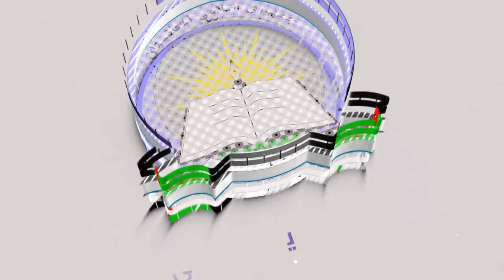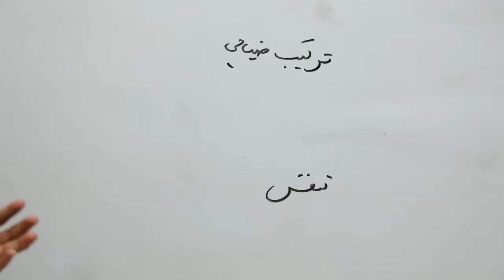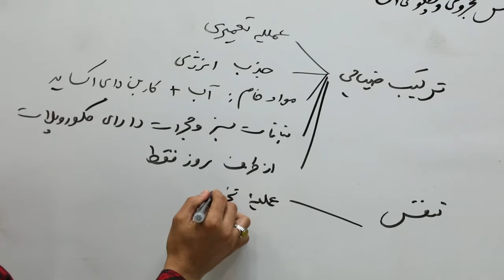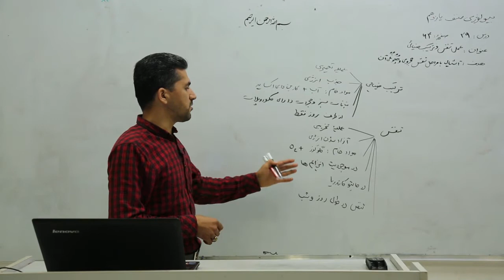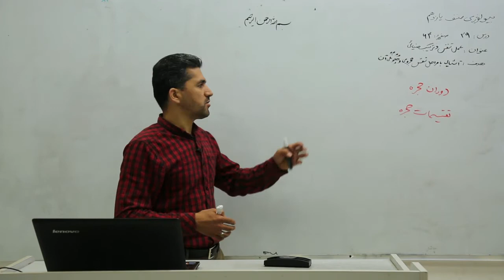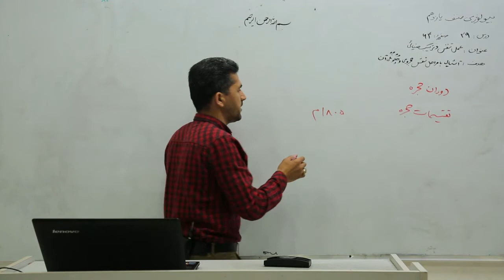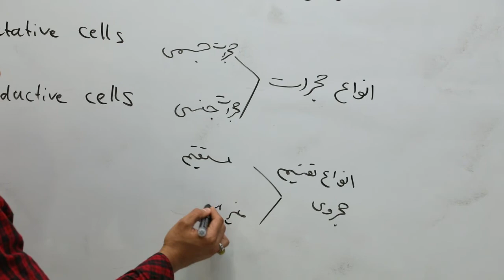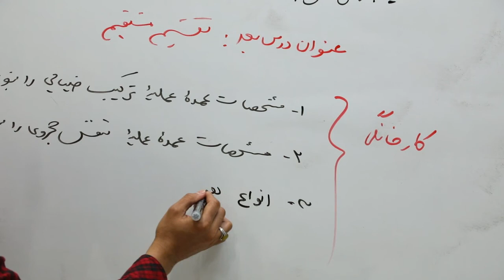صنف یازدهم مضمون بیولوژی درس ۲۹ عنوان درس ﻋﻤﻞ ﺗﻨﻔﺲ ﻭ ﺗﺮﻛﻴﺐ ﺿﻴﺎﻳﻰ